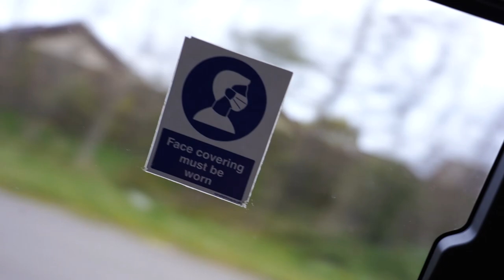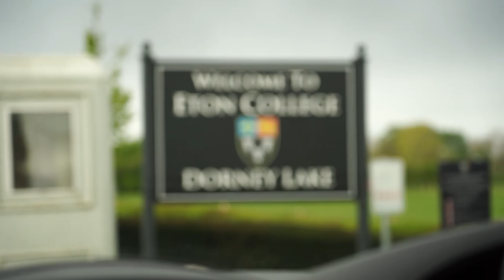British Rowing Trials Early May 2021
Hello Youtubers! Welcome to my 2021 British Rowing trials experience vlog!

Over the past weekend I attended the closed British Rowing Trials at Dorney Lake where the rowing was held for the London 2012 Olympics. I really enjoyed the weekend of racing and really appreciative of been given the opportunity to do so. The weekend consisted of travelling down and paddling on the course and the actual trials were a 1900m time trial and seeded side by side finals; both of which are a first for me in the single scull! A lot of learning was done over the races which I plan to use going forward. Hopefully you enjoy the multi day vlog!

Camera Gear
Camera - Sony A7iii
Lenses- Sony 24-105mm f4
Sony 28mm f2
Microphone - Rode Video Micro
Phone - Huawei Mate 20 pro
Drone - DJI Mavic Pro
360 Cam (on water footage) - Gopro Fusion
Gopro Hero 5 Black -
Gopro Aluminium skeleton w/ hot shoe mount

Computer Gear
Laptop
Dell g5 -
Desktop
CPU -
Ryzen 1700x (UK)
Graphics card - ASUS RX 580 8gb
HDD - 3tb Barracuda
HDD - 250gb NVME 960 EVO
Ram - Corsair Vengeance 32gb
Motherboard - MSI X370 SLI Plus